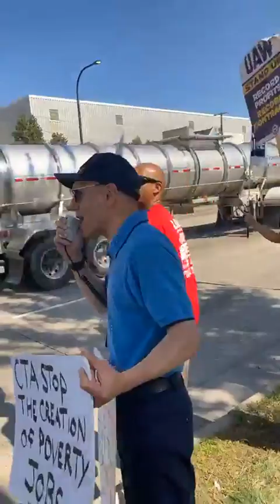CTA Workers Supporting Striking Ford Workers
ATU Local 308 and Local 241 members and Chicago Transit Justice Coalition organizers Brother Aundra and Brother Eric stopped by the striking Ford Workers at 130th Street on October 2, 2023. The members of UAW Local 551 declared that they would support CTA workers whenever we need help. They allowed us to hold signs about the CTA workers' terrible working conditions.